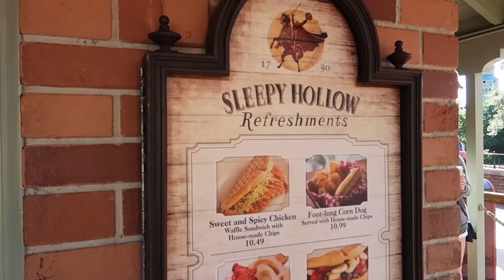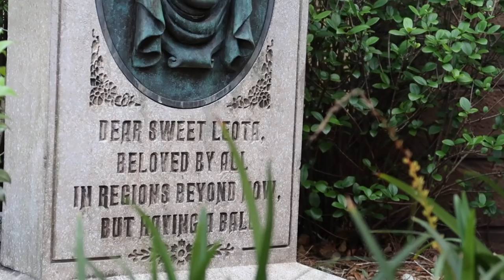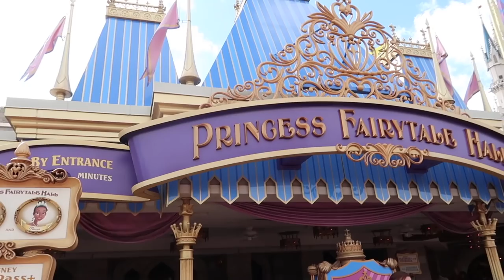SISTER DAY AT DISNEY!! 💕